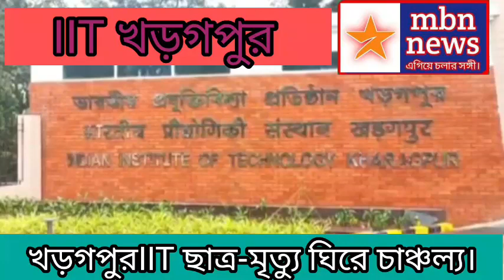অবসাদের জেরে কি আত্মহত্যা নাকি খুন উত্তর, খুজছেন খরগোপুর টাউন থানার পুলিশ।।